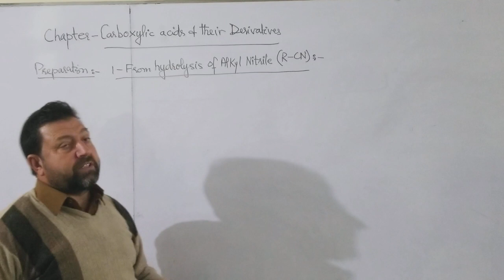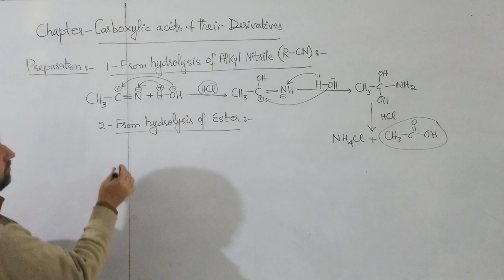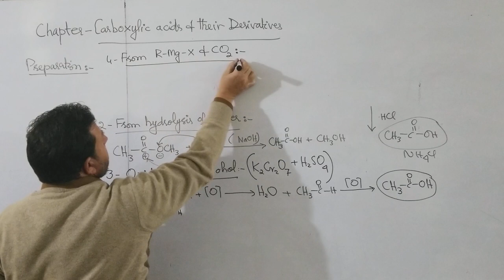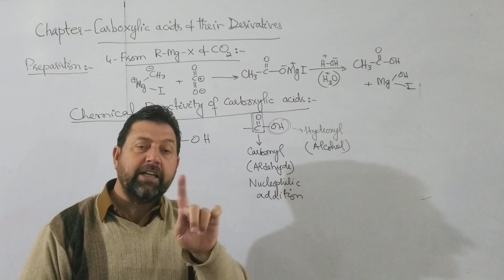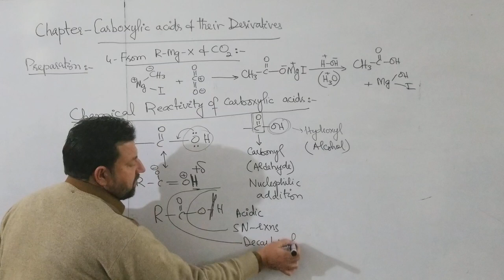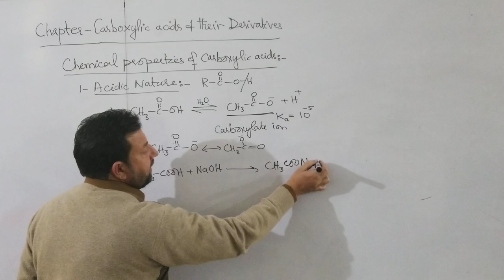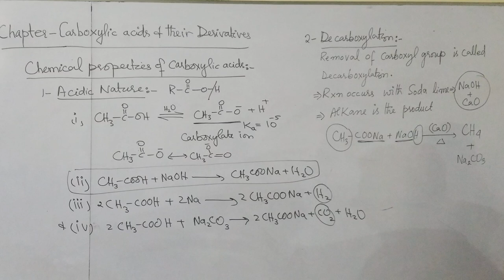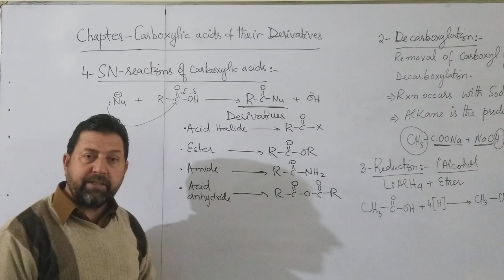2nd Year Chapter Carboxylic Acids part 1 By Sir Daud CCA